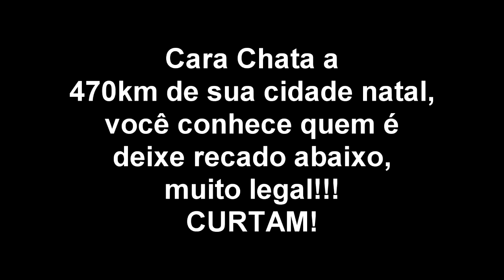Mercedes-Benz LP-331 - Cara Chata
Mercedes-Benz LP-331 - Cara Chata  BR 386 Divisa Montenegro-RS/Triunfo/RS